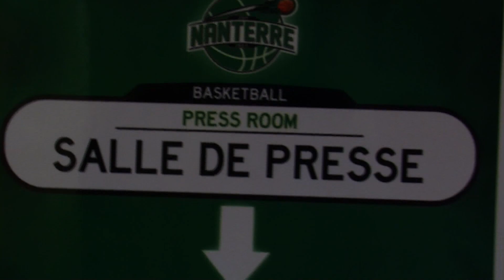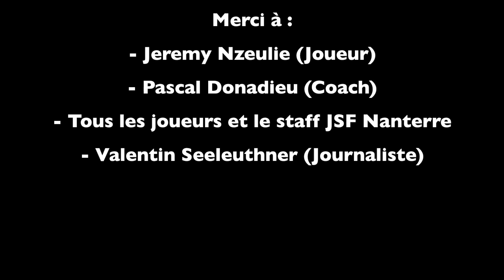Portrait Jeremy Nzeulie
Joueur professionnel de la JSF Nanterre réalisé par Tanzi Loic